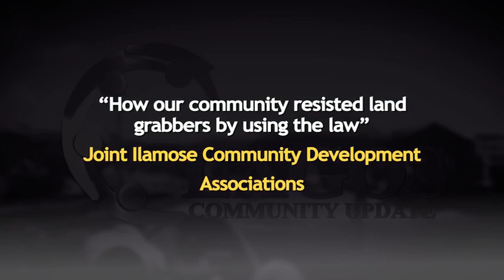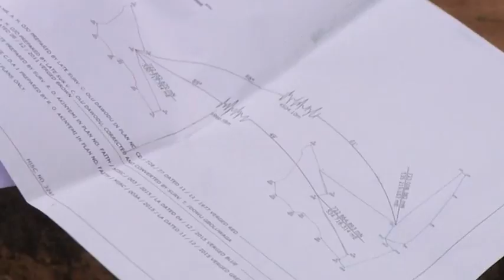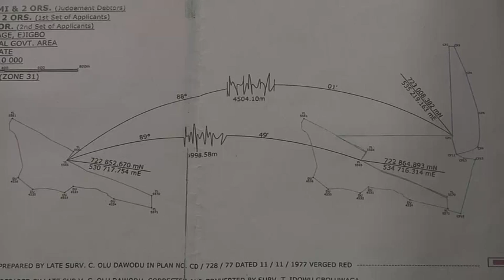Lagos Community Updates Episode 2 (Part Bi)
Part A -  "How our Community resisted land grabbers by using the law" Joint Ilamose Community Development Association